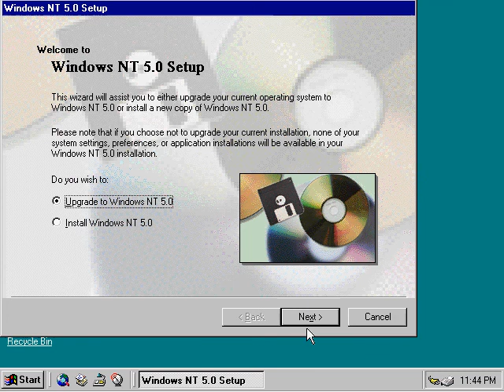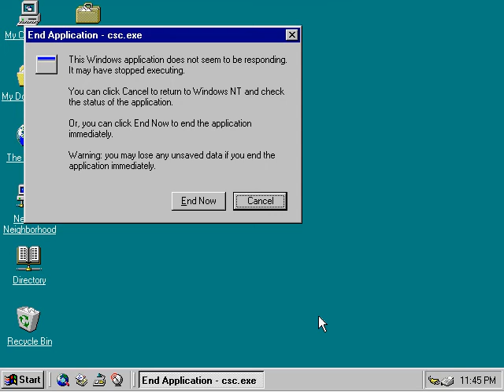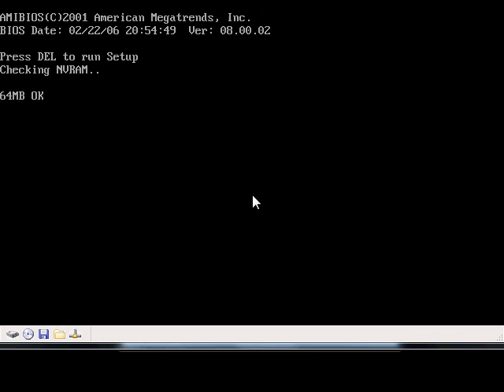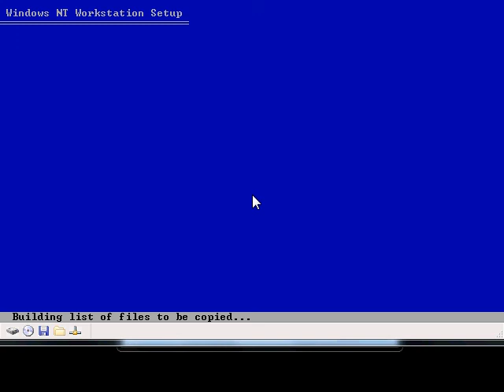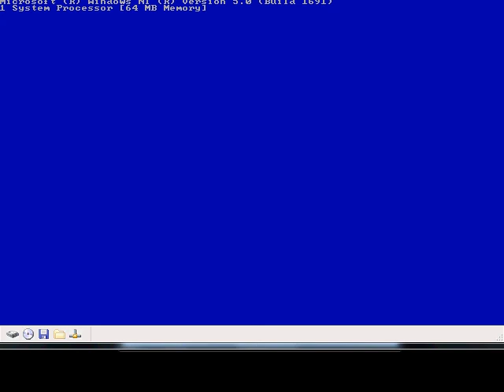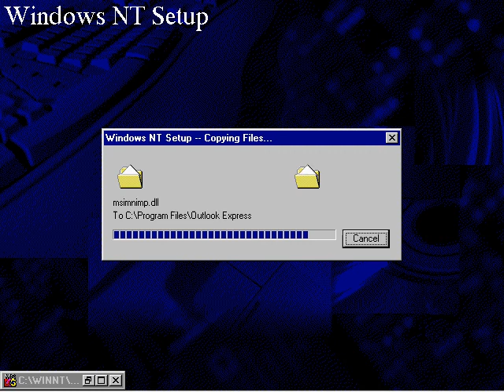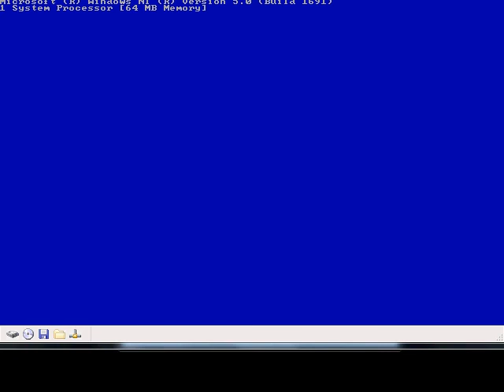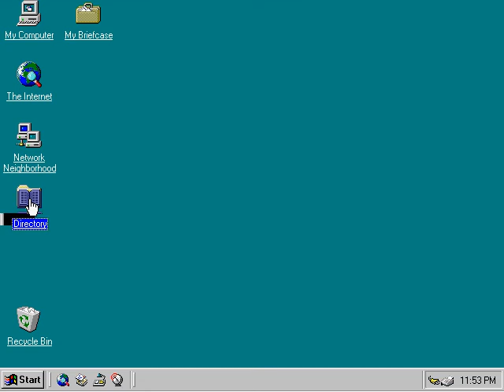Upgrading Windows NT 5.0 Build 1671 To Build 1691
Upgrade Windows NT 5.0 Build 1691 Beta 1 in Virtual PC 2007